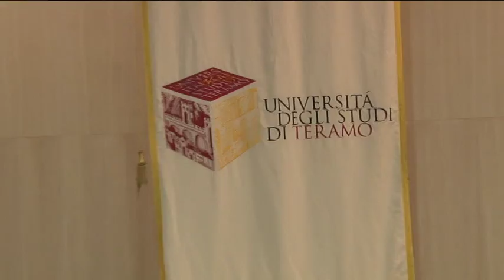L'Amicacci ai campionati nazionali e internazionali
Presentate al Campus universitario di Teramo tutte le squadre della Polisportiva Amicacci che saranno impegnate nella stagionale 2016/17 a livello nazionale e internazionale